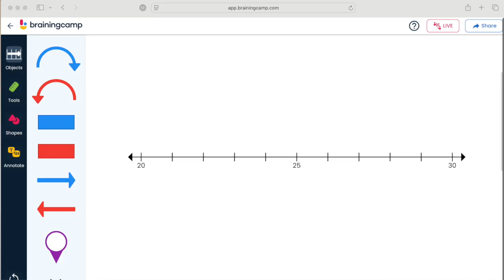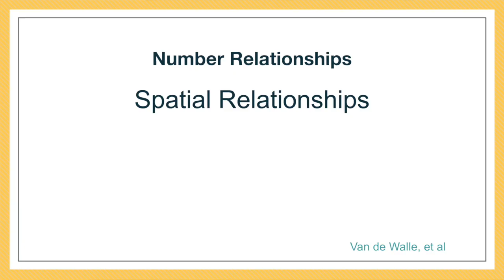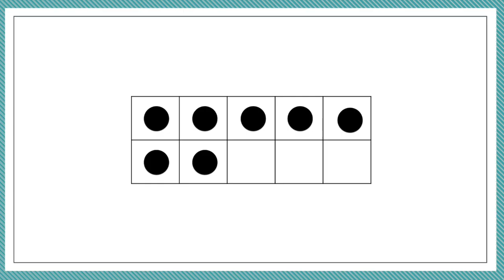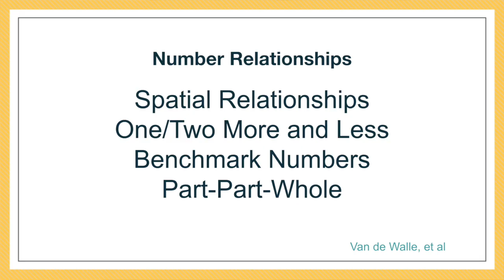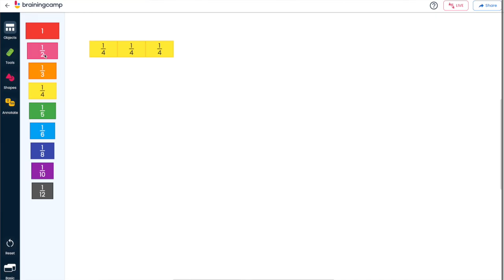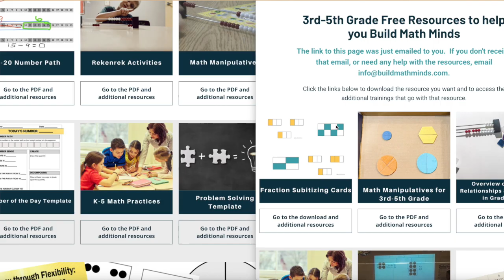The 4 Number Relationships That Help Students STOP Counting | Episode 208 | Math Fluency Video #2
In this second episode of the math fluency series, we explore the four essential number relationships that help students move beyond counting and develop true mathematical thinking. Learn about spatial relationships, one/two more or less, benchmarks of 5 and 10, and part-part-whole thinking—and discover how these relationships evolve from PreK through fifth grade. We'll look at why students get stuck using inefficient strategies and how building these foundational relationships transforms them into flexible problem-solvers who can see multiple pathways to solutions. Plus, get practical questions you can start asking tomorrow to assess and develop these critical relationships in your students. All resources mentioned are linked up at BuildMathMinds.com/208 but to request the Number Sense Assessment go here for each grade band:

For more in-depth trainings on specific elementary math content, join the Build Math Minds PD

The Build Math Minds PD site provides elementary educators with PD and resources to better understand the mathematics you need to teach, so that you can help your students become flexible thinkers in math.

You can check out the other resources we have made to help build elementary kids’ math minds